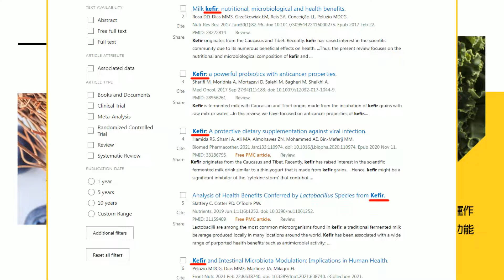布林肯逛北京唱片行 美聯社:美中跨文化象徵意義｜迦薩醫院挖出近400具遺體 控以色列種族滅絕｜【全球現場】 20240428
00:00 布林肯快閃北京唱片行 掃貨泰勒絲.竇唯專輯
01:09 布林肯逛北京唱片行 美聯社:美中跨文化象徵意義
03:00 布林肯"不虛此行"熱議  陸媒:不能說一套做一套
04:15 大陸外交部批葉倫"中國產能過剩" 楊濤:是美國焦慮
05:20 嘲笑川普僅6歲! 拜登記協演說稱"你們當總統都太年輕"
07:48 迦薩醫院挖出近400具遺體 控以色列種族滅絕